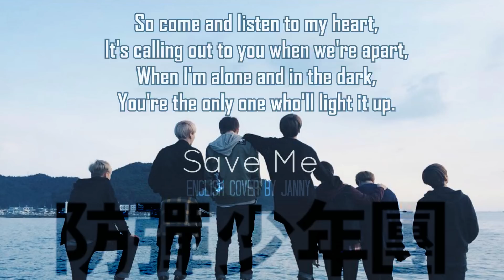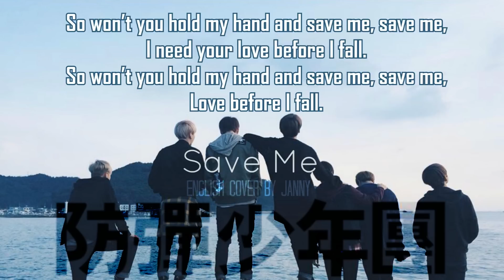🏙 BTS (방탄소년단) - SAVE ME | English Cover by JANNY ft. LeonGuitar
I actually did this a few days ago and was debating on uploading it or not because I was kind of sick when I recorded it. But then Bighit just shoots me in the face with the MV so I'm like screw it i'll just upload it. LOL. Jungkook, noona loves you. asdfghjkl;.

Lots of feedback would make me really happy. Hehe.

BENJI OWNS THIS COVER.

As usual, this is just an English rewrite, not a direct translation, so some of the phrases aren't 100% the same as the original Korean, but it's pretty close, based around the same ideas, so sorry if some parts are funky. Aha. If you want to use the lyrics, please credit me. Thank you.

Instrumental Credit: LeonGuitar

=LYRICS=
I just want to breathe now, not liking this night,
I just want to wake up, 'cause nothing seems right,
But now I'm just trapped here, not even alive,
Don't wanna be lonely, just wanna be yours.

Why is it dark without you here, a place without you with me?
This thought is scaring me, leaving me in ruins,
Come save me now, 'cause I can't seem to save myself, save myself.

So come and listen to my heart,
It's calling out to you when we're apart,
When I'm alone and in the dark,
You're the only one who'll light it up.

So won’t you hold my hand and save me, save me,
I need your love before I fall, fall.

Save me, save me, uh oh.

I need your love before I fall.
Love before I fall.

Favorite.